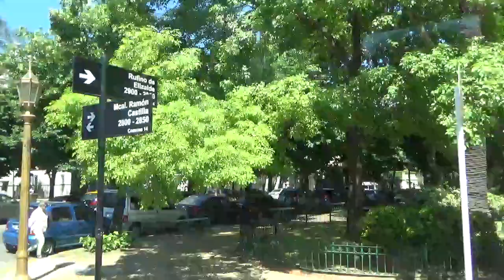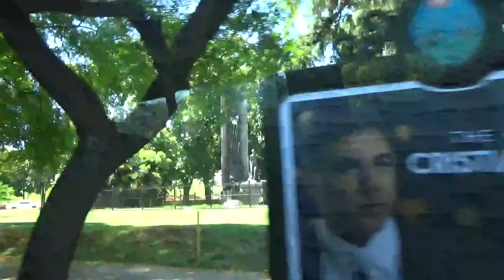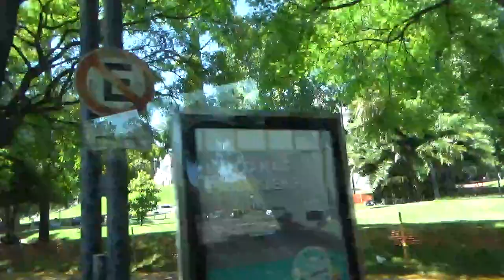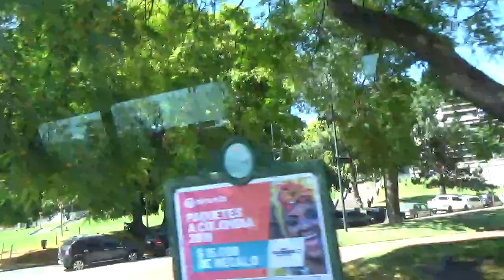南極海洋探險號16天巨大旅遊Ocean Adventure我們到布宜諾斯今天去高秋古農莊一日觀光歐式建築透露阿根廷與西班牙淵源191202